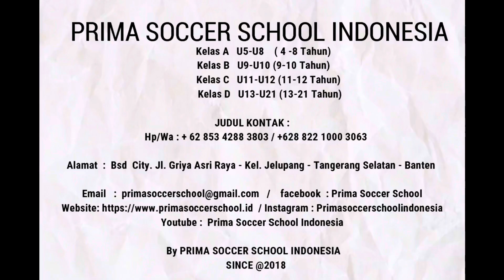SESI LATIHAN 08-11-23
WEDNESDAY AFTERNOON TRAINING SESSION REVIEW 08-11-23@primasoccerschoolindonesia